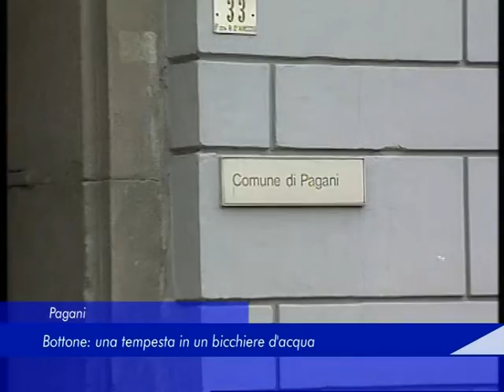Pagani: Bottone, una tempesta in un bicchiere d'acqua - 11 Settembre 2018